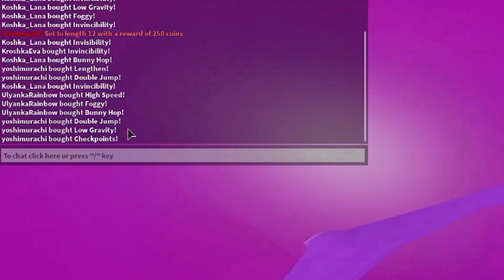КТО ПРЕДАТЕЛЬ В ТАВЕРЕ? Roblox Tower of Hell